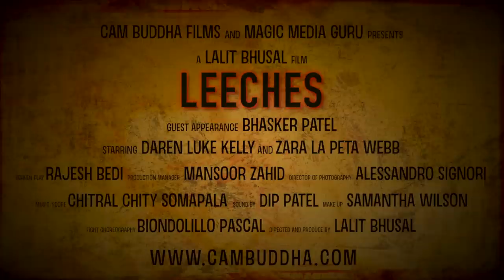Award Winning Short Film - Leeches (Official Trailer) Coming Soon on Youtube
Short Film ''Leeches'' by Producer/Director- LALIT BHUSAL
For full cast and crew list please follow our Film Imdb